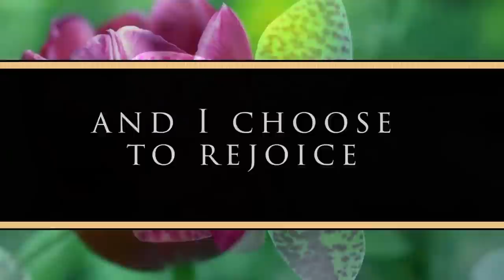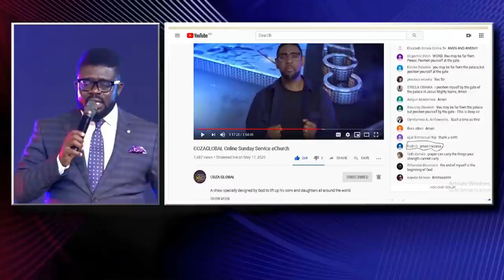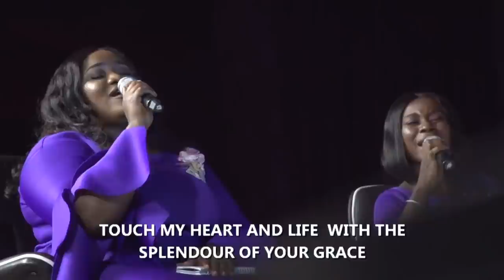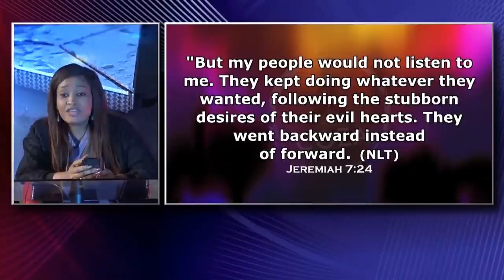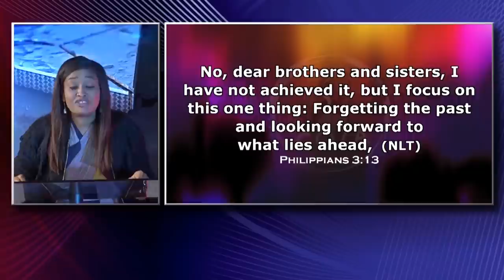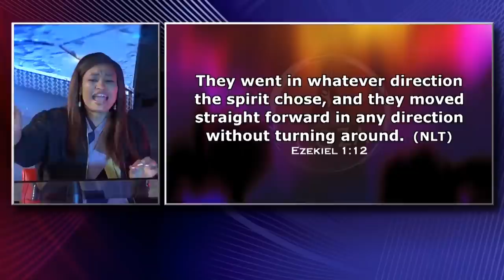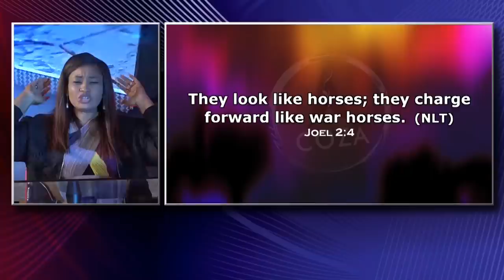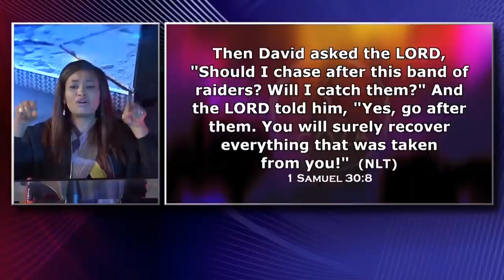COZAGLOBAL SUNDAY SERVICE. E-CHURCH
A show specially designed by God to lift up his sons and daughters all around the world